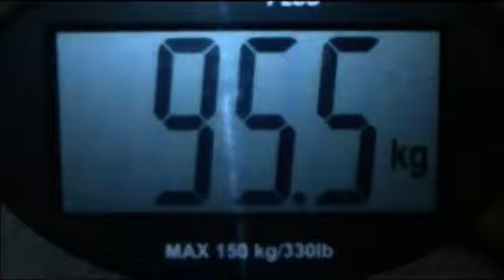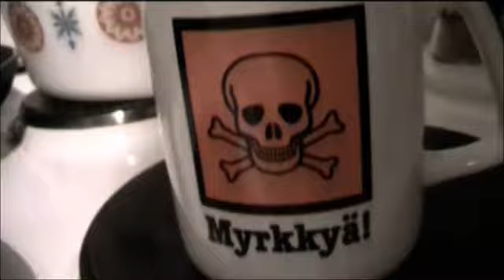Oikeen hyvää huometa